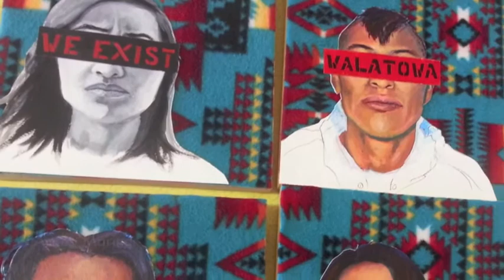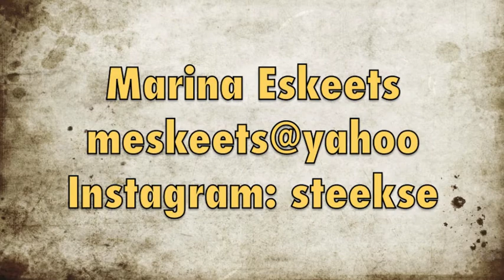Marina Eskeets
Eagle Cafe
Artists Profile
August 2014

Produced and Edited by Jeremy Yazzie